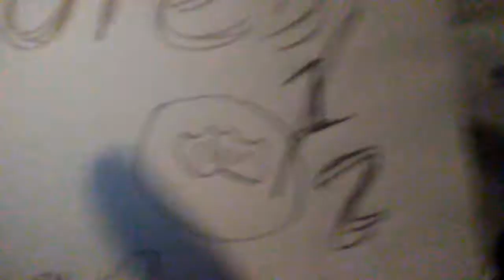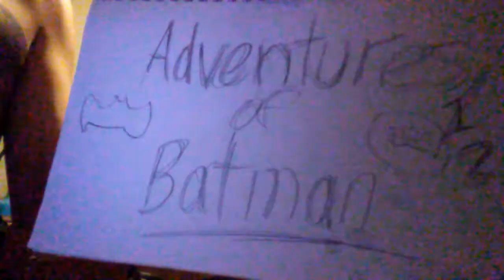Batman Revolution (part 1)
Batman man is a real boy!!!